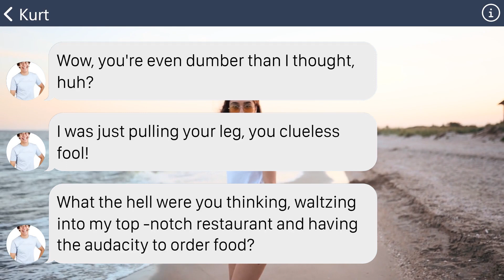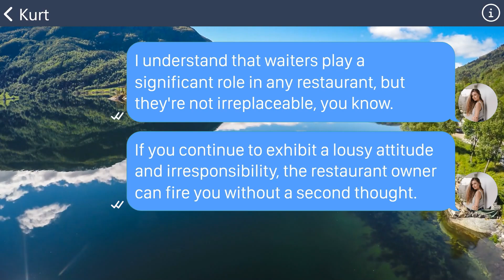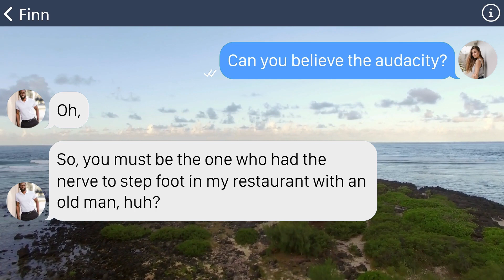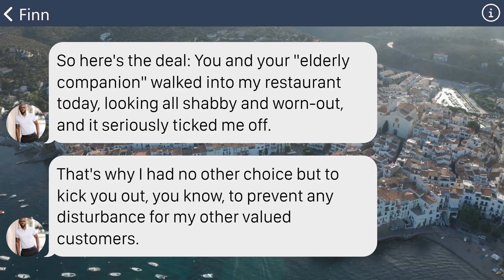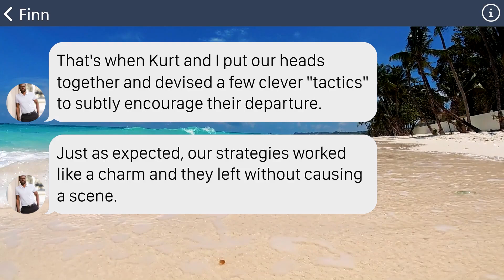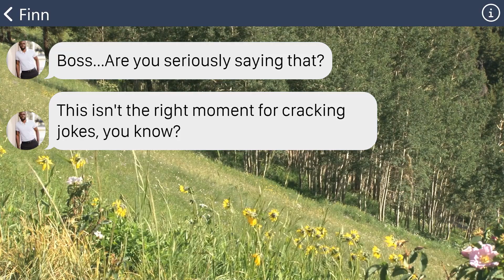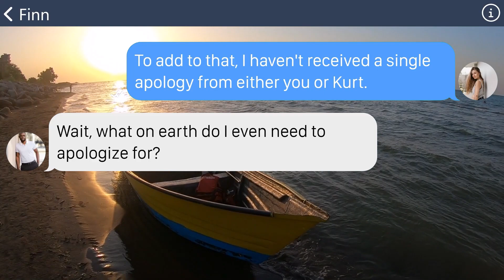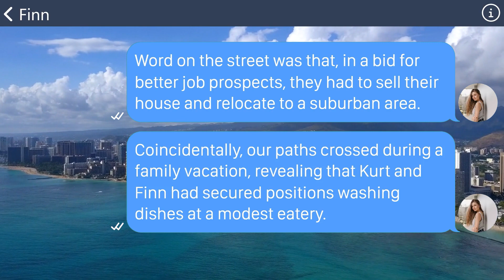【Apple】Arrogant waiter treats me and my FIL like trash for being poor. Karma kicks his ass LOL